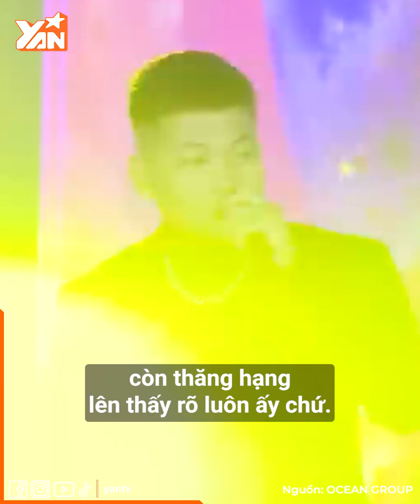4 HLV rap Việt phiên bản "trẻ trâu" trông sẽ như thế nào?